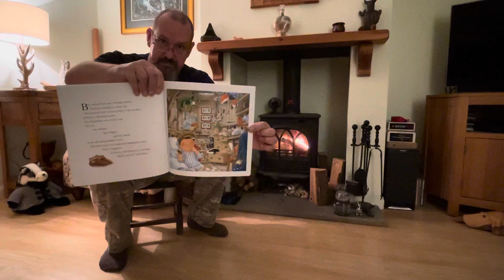One Snowy Night by Nick Butterworth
Grandad reads Percy the Park Keeper “One Snowy Night” by Nick Butterworth.
A delightful story of how Percy helps his friends, the animals,   one winters night.